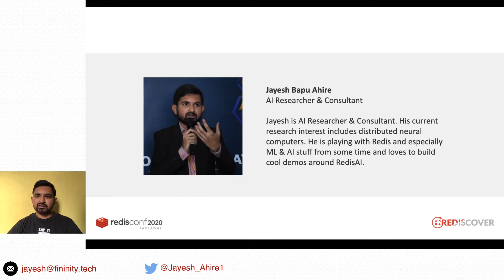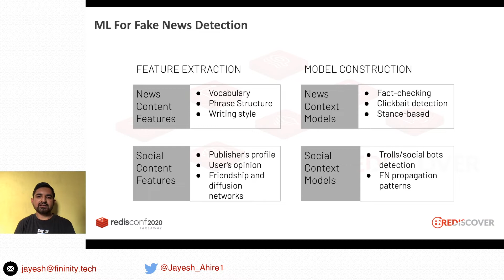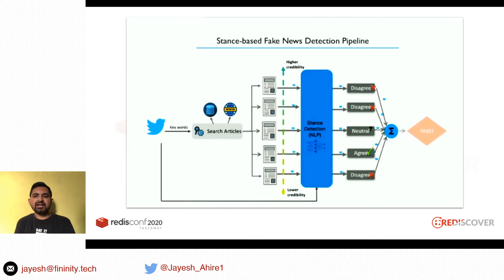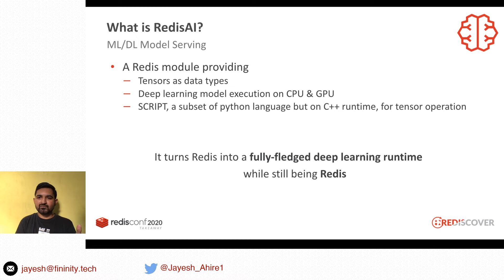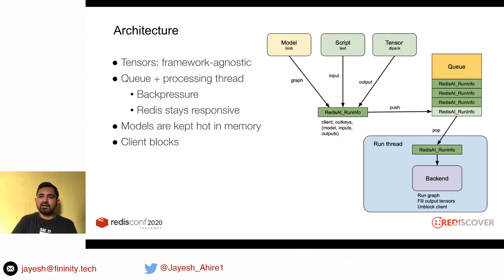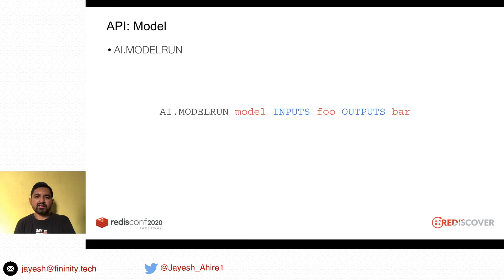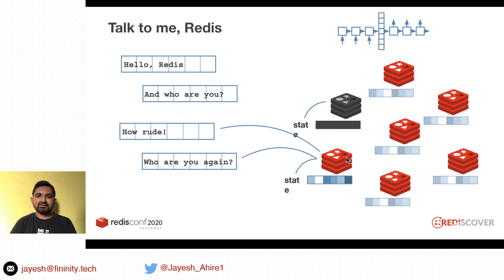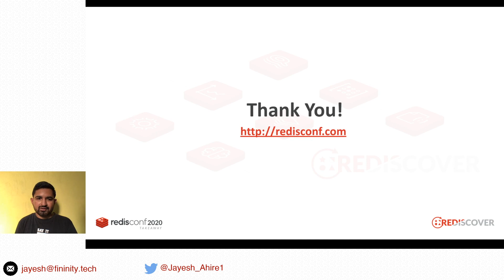Fighting Fake News with RedisAI - RedisConf 2020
Fake news has become a huge issue in our digitally-connected world and it is no longer limited to little squabbles—fake news spreads like wildfire and is impacting millions of people every day.  How do you deal with such a sensitive issue? Countless articles are being churned out every day on the internet—how do you tell real from fake? It’s not as easy as turning to a simple fact-checker which are typically built on a story-by-story basis. As developers, can we turn to machine learning?

This session will go over how we can use Python, RedisAI and Twilio to build a service which can predict if a given article is fake or not!  Though I am focusing on application here I will try to explain each and every aspect of RedisAI I used to achieve the end result. I will also demonstrate how these deployments are simplified with new MLFlow and Kubeflow integrations!

Talk Highlights:
1. Demo of application
2. Explain each component in pipeline we’re using
3. How efficient things are with RedisAI compared with other options
4. How anyone can do this with some understanding of machine learning